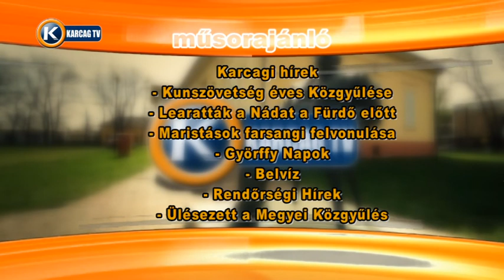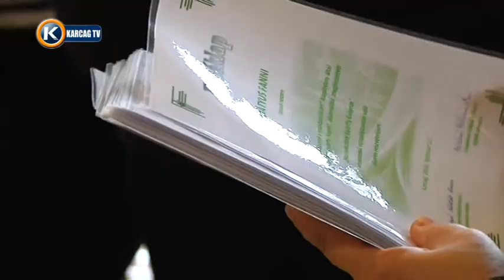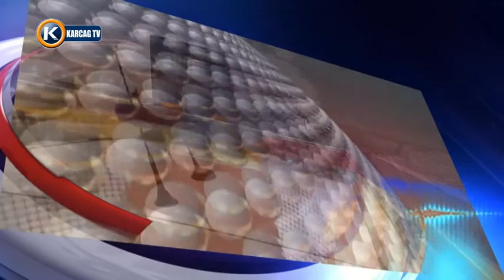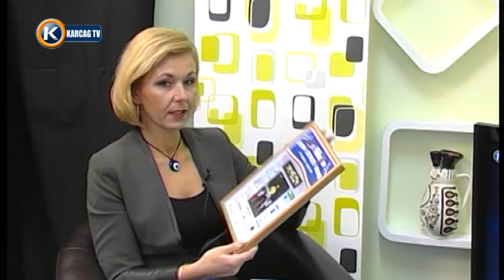NAGYKUNSÁGI kRÓNIKA 20160218